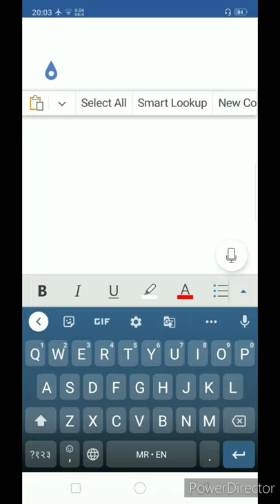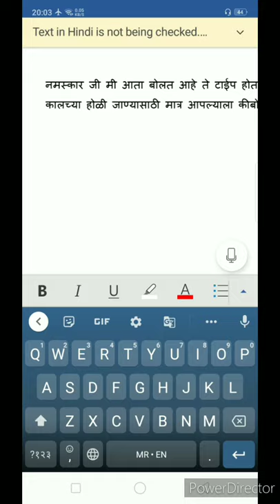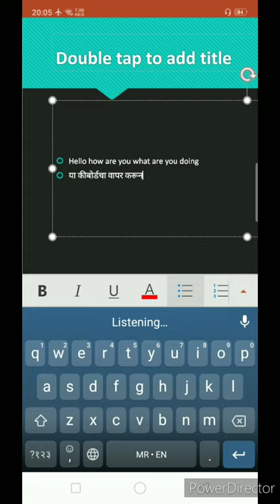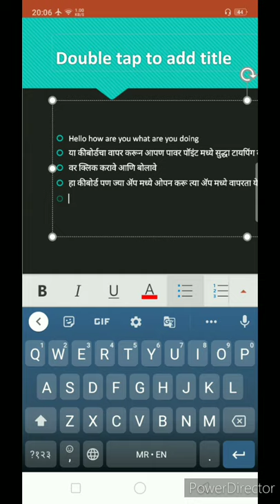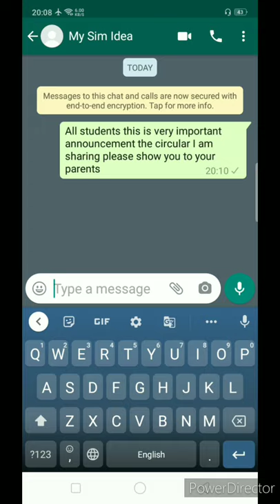Gboard : Type, without typing (Marathi)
Microphone feature of Gboard useful to type by speech.